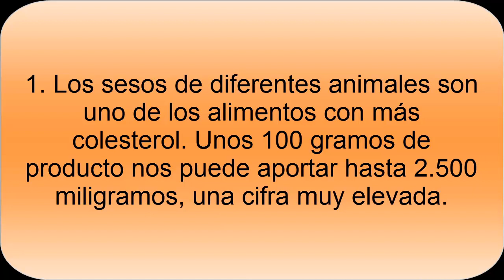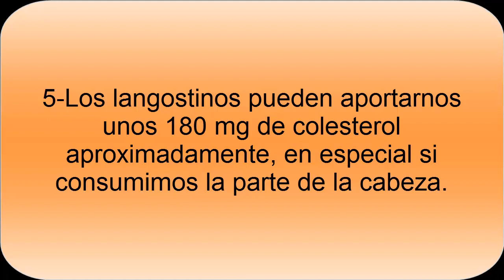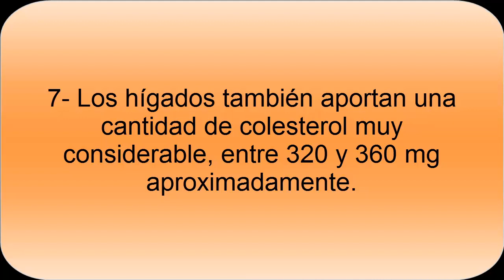Alimentos con más colesterol- Comidas con más colesterol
Colesterol. Alimentos que tienen más colesterol y que debemos moderarlos para evitar tener un alto nivel de colesterol, en especial el colesterol malo. Huevo, sesos, langostinos son alimentos con elevado nivel de colesterol.